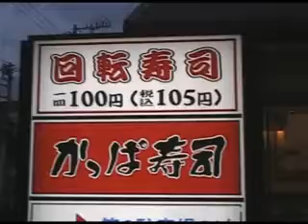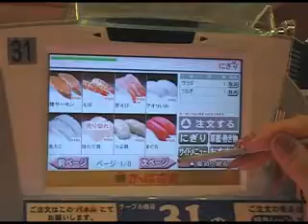Conveyor Belt Sushi in Japan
Kaiten-zushi is a sushi restaurant where plates of sushi are served on a rotating conveyor belt that circulates throughout the restaurant and moves past each seat and table.

The restaurant we went to has the additional bullet train belt above for delivery of special orders.  Orders are submitted using the touchscreen.

Some traditionalists criticize conveyor belt sushi restaurants as destroying the ritual of eating sushi.